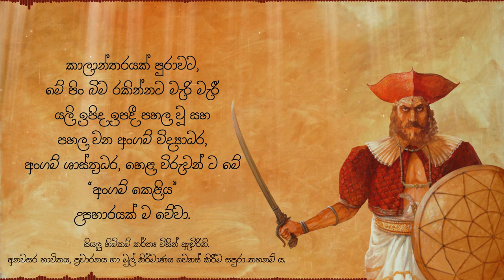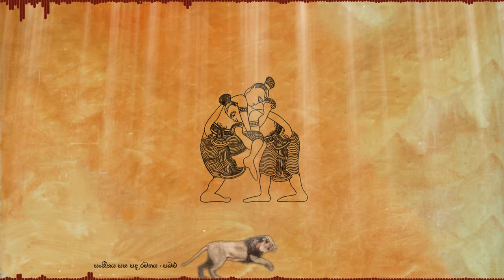අංගම් කෙළිය / Angam Keliya Lyrics Video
Hi all! One of my dearest friends Kalinga Dhananjaya has made a lyrics video to this song Angam Keliya. hope you all enjoy this creation just as much as I do.

Lyrics: Pabalu Wijegoonawardane
Vocals: Tharuka Nayanajith
Keyboards: Nadika Waligodapola
Mix & Mastered @ Theevra Records
Background Image credit: Prasanna Weerakkody
All rights of the music track are reserved  by Pabalu Wijegoonawardane

Lyrics:

දිනකර මණ්ඩල සහස්‍ර චමුඛපති නුබ ගැබ දිරි දිරි  පන්නාපං
කමලිත පුෂ්ප පුදම් යකු දිෂටි වරම් ගත සලිත කරන් මාරං
අතට ගතිය අවිය සුවිරු තබන තබන පයට රුදුරු මතුට මතුට මකුට සරිය අවි දල්වම්
බැන්දෙන් රැහැන් පොට ගිල්වා මකර කට බින්න රකින උන මකවාපං

දිවියා කෙළින තැන අංගම් මැඩිල්ලයි නාඩි උලුප්පන පැති පහරයි
තුනඟුල මැන ඇන උරපතු මැද නිල මරු විකලෙට පෙර තුන් වරුවයි
වමට බරව දකුනු පයට රැගෙන විරිය කරව ප්‍රලය නෙතට පහර කනට සුලිය මුෂ්ටි තුනයි
නාග මුවේ රැකි නා මිණි විලසේ පිටට නොදෙවු තද මාරණයයි

යක්ෂ ප්‍රචණ්ඩ මහා බල ත්‍රී මුඛ තුන්බෑ කොන්තය වමත දරවු
ජයසෙන් ගිනි අලගුව මතුලේ තිස් එක් වර විස බැඳ ප්‍රාණ වරං
දියත දිදුල වෙසමුනි වර පැතලි ගිනියමේ නැහැ බල මුෂ්ටි දිෂ්ටි කරවන බල බිඳ බුද්ධ වරං
සත්තයි මෙ මං රකිනා ඉටු දෙයියෝ පල්ලා දොස නැත මා අතනම්

නව නර කාලං නව මහ අංගම් සොලොස් වට පිනුම් අත් හිර පා හිර
තුන් වරු සත් වරු යාම තුනේ මරු දෑලේ බැන්දුම් සැනෙකින් දුරු කර
කෙරුවේ දිවුරුම් දෙන්න ට රැකවල බුද්ධ ධම්ම සඟ පන දෙවැනිව රැක
හතර වරම් දෙවියෝ රකු මා පන හරවා පහරින් එකුන් සියක් නිල

මහසෙන් භූපති රාවන යකුපති සියොලඟ දොස් හැර දෑස් රකින්නේ
සිද්ධ සූනියම් ගම්බර දෙවු සකි නිතින් දිවැස් ලා බාහු රකින්නේ
කඩවර කම්බිලි එසැඩ යකුන්නේ සමා වෙලා මා දෙපා රකින්නේ
අංගං කාලං වෙඩිසැර දුර හැර සත් පියවර ගිය තැන ජය දෙන්නේ